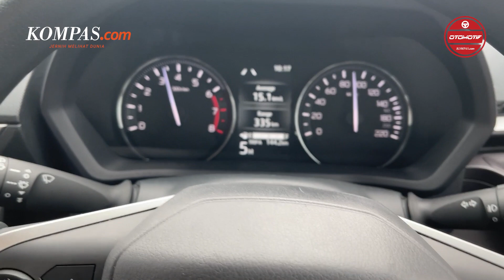Minat Mobil Matik Bekas? Cek Beberapa Komponen Ini Sebelum Transaksi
Tak hanya mobil baru, di segmen mobil bekas peminat transmisi otomatis alias matik, juga cukup tinggi. Hal tersebut tak lepas dari faktor kemudahan operasional, dan harga yang lebih terjangkau saat membeli dalam kondisi bekas pakai. Namun, meminang mobil matik bekas, perlu hati-hati. Pasalnya bila unit yang dibeli memiliki riwayat perawatan kurang baik, besar kemungkinan kondisi transmisi tak lagi mulus. Kepala Bengkel Toyota Nasmoco Gombel Semarang Mohammad Syafruddin mengatakan, jika salah pilih harga perbaikan bisa dua kali lipat lebih mahal dari harga mobil.

Penulis : Dicky Aditya Wijaya
Editor : Stanly Ravel
Penulis Naskah : Carolus Dori Krisnadi
Editor : Carolus Dori Krisnadi
Narator : Aprida Mega Nanda
Produser : Sendy Darlis